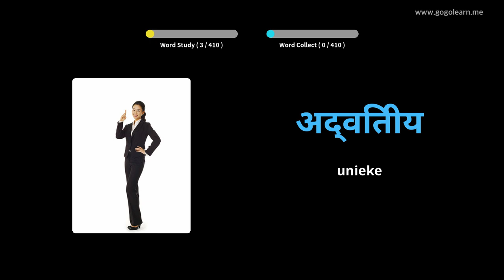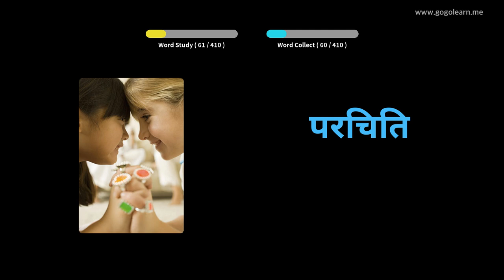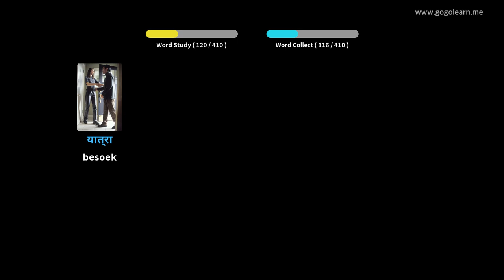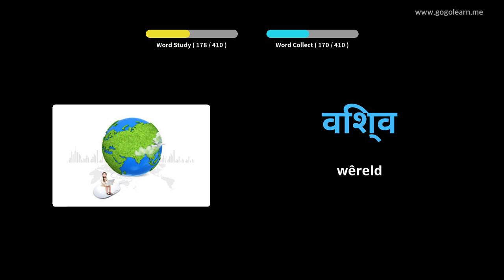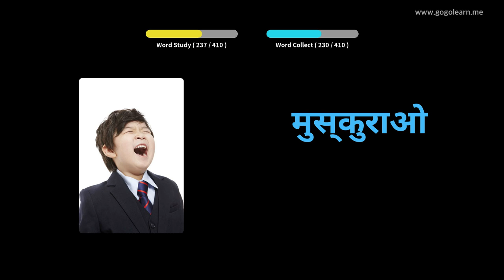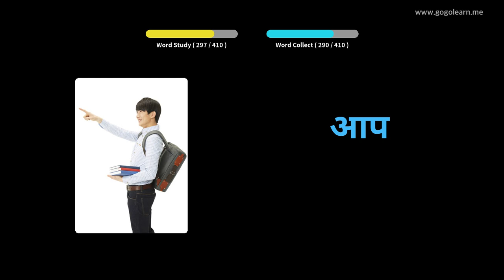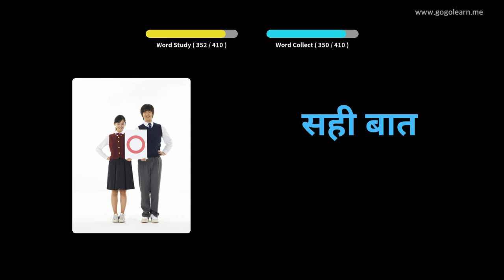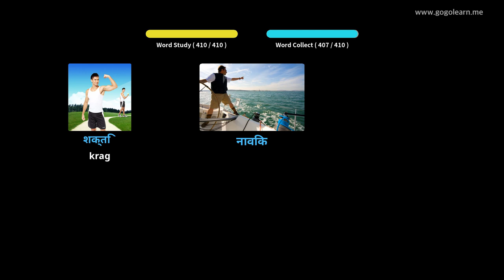Leer Hindi Deur Middel Van Prente |Hindie Woordeskat Sekondêre Skool 3 | Golearn